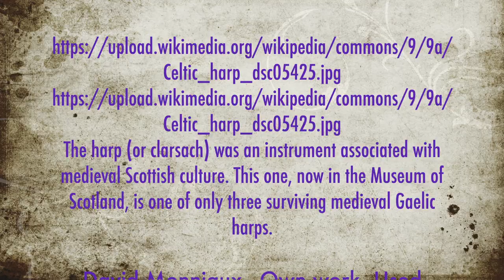Duan Albanach An Early Gaelic Song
The harp (or clarsach) was an instrument associated with medieval Scottish culture. This one, now in the Museum of Scotland, is one of only three surviving medieval Gaelic harps.
David Monniaux - Own work, Used Under Creative Commons Act, 2012.
A celtic harp Queen Mary Harp Photo taken at the National Museum of Scotland, Edinburgh

Music by: Tuath Dé Dunsany Jesse Gallagher, Creative Commons YouTube Audio
Thank you so much, Mystic Ashram Net